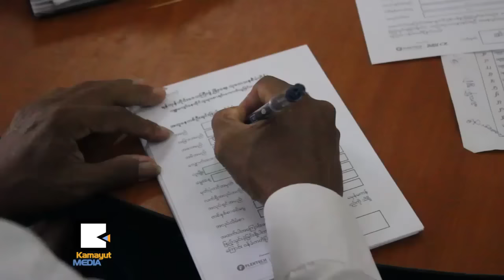က်ဴးေက်ာ္ကိစၥ NLD အစိုးရေျဖရွင္းႏိုင္ပါ့မလား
ရန္ကုန္တိုင္းထဲက က်ဴးေက်ာ္ေတြအေရးေျဖရွင္းဖို႔ ရန္ကုန္တိုင္းေဒသႀကီး ဖြံ႔ၿဖိဳးေရးသုေတသန စီမံကိန္း ကို စက္တင္ဘာလ ၂ ရက္ေန႔ကစၿပီး အစိုးရနဲ႔ အရပ္ဖက္ အဖြဲ႔အစည္းေတြပူးေပါင္းၿပီး ဒဂံုၿမိဳ႕သစ္ေတာင္ပိုင္း ၿမိဳ႕နယ္မွာစတင္ေဆာင္ရြက္ေနပါတယ္။